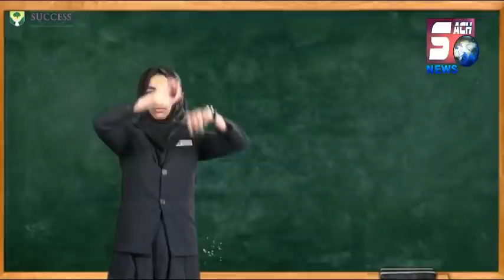Makandar Ko Jaan Se Maar Kar Gold Lootne Wali Ek Jodi Hui Arrest | Shamshabad DCP Speaks